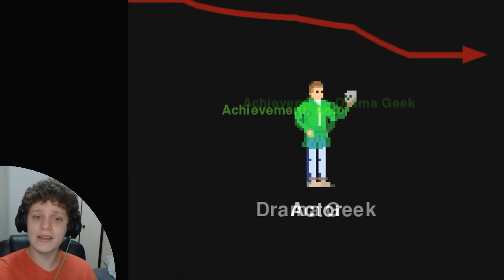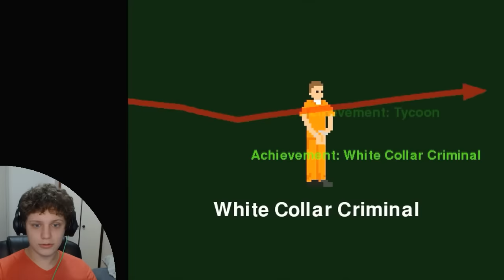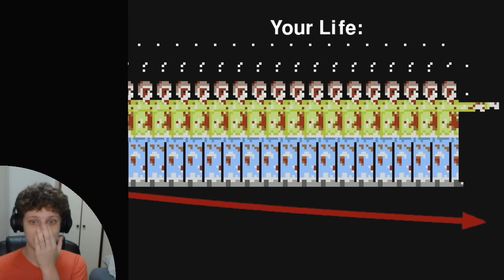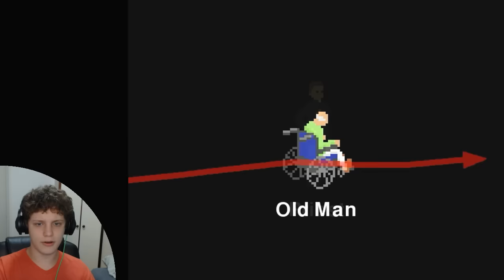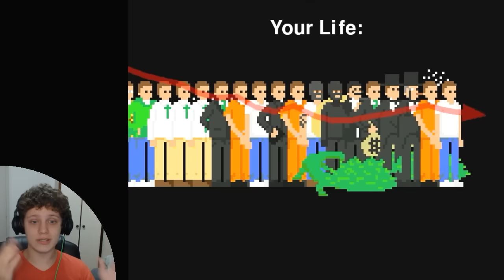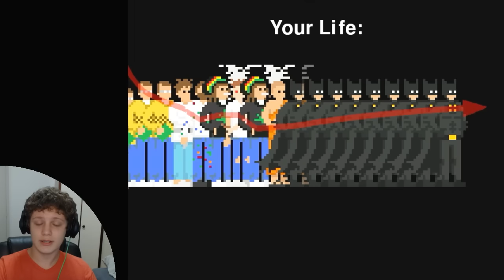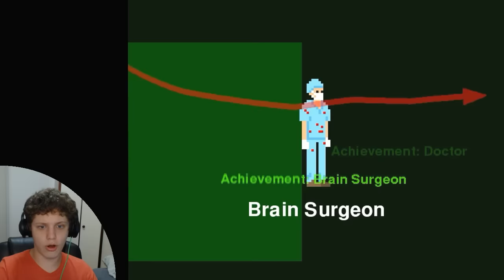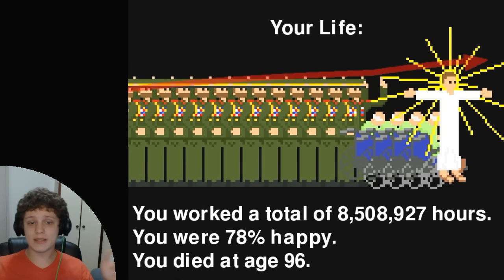MINHA VIDA EM 30 SEGUNDOS !